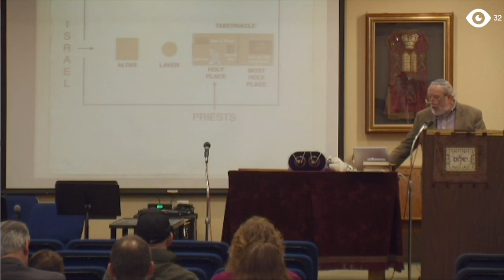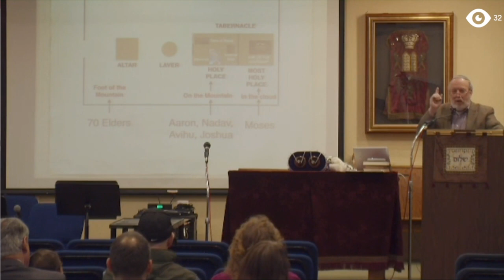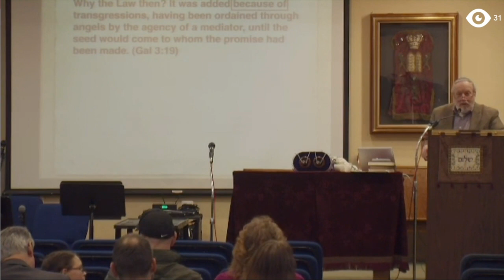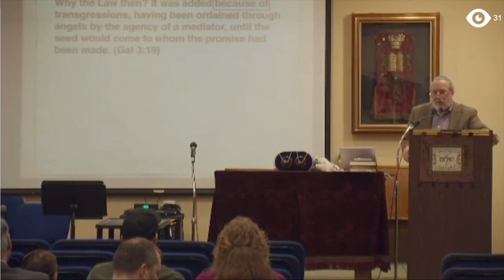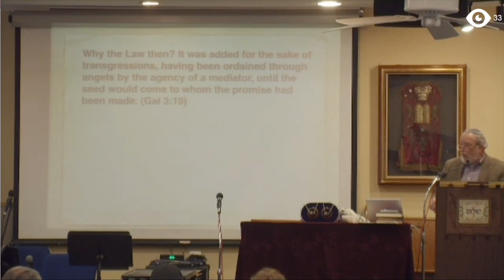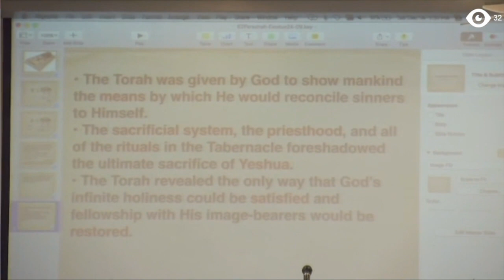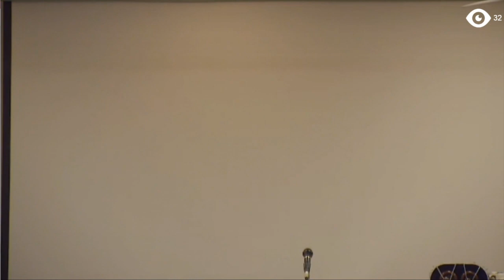Tim Hegg - Parashah #62 (Ex 24.1-18)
This Shabbat Service was recorded at Beit Hallel Messianic Synagogue in Tacoma, Washington. In this video TorahResource President and Instructor, Tim Hegg, teaches on the Weekly Parashah found in the Three Year Torah Reading Cycle.

Torah: Ex 24.1-18
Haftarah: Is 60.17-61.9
Apostolic: Matt 26.27-28

TorahResource
Biblically Based • Honoring Yeshua • Upholding The Torah